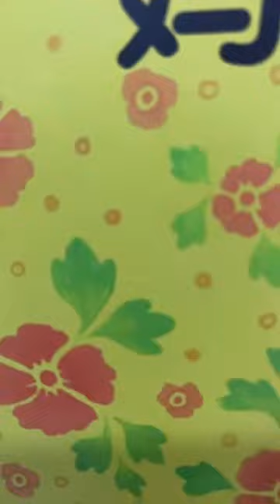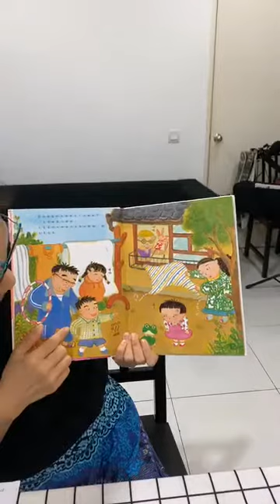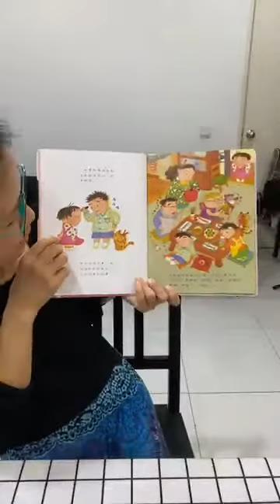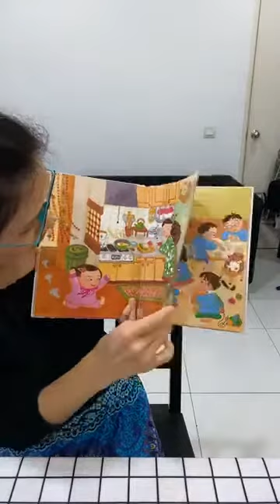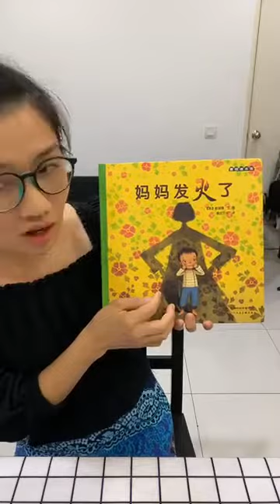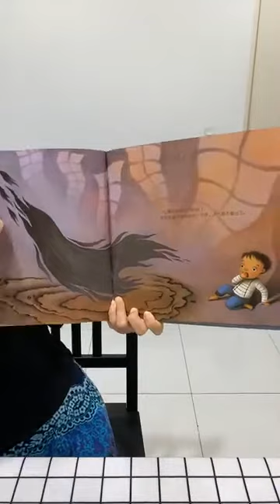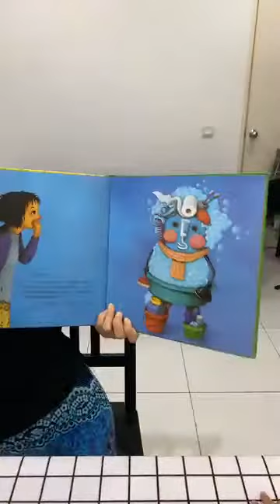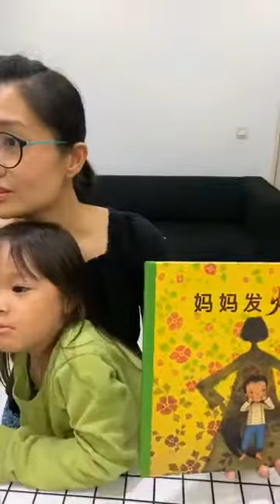三丽妈绘课室 —《 大头妹 》与《 妈妈发火了 》